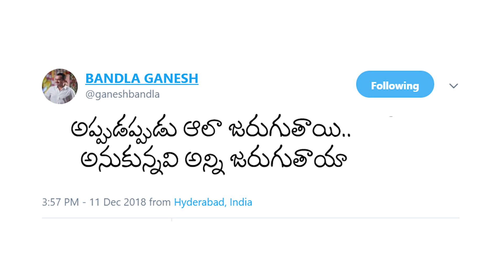Bandla Ganesh Twittes After Trs Victory In Telangana Elections ll MIrror Tv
Allu arjun New movie News ll బన్నీని అలా వదిలేయకండి. ఎవరైనా పార్టీ ఇవ్వండి. !!

RRR Movie Story ll RRR స్టోరీపై డౌట్స్‌ వద్దు. ఇదిగో పక్కా ప్రూఫ్‌. !!! ll Jr Ntr, Ramcharan

Anushka shetty Role Revealed in RRR Movie ll ఆర్ఆర్ఆర్ లో అనుష్క రోల్‌ ఏంటంటే..?